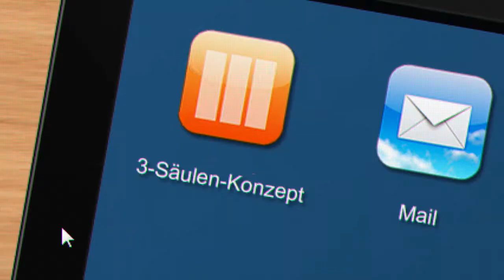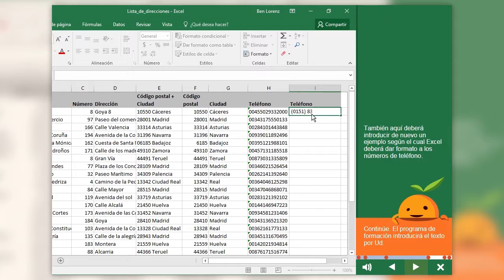tts E-Learning Showreel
Hier sehen Sie Beispielsequenzen aus unseren E-Learning-Produktionen. Haben Sie Interesse, solche Inhalte auch für Ihre Mitarbeiter zu erstellen? Sprechen Sie uns an.